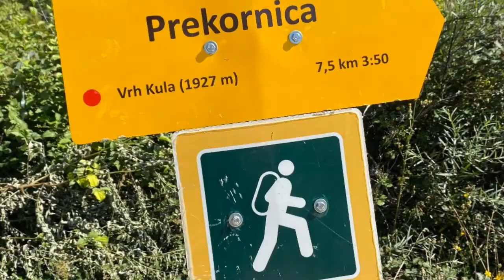Uspon na Prekornicu